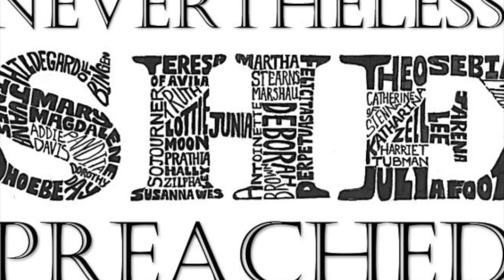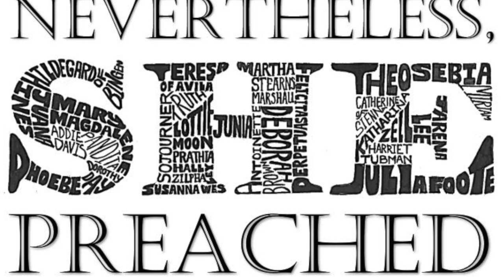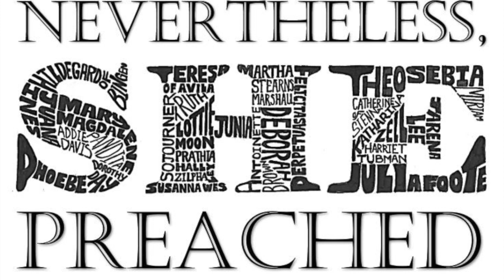Dr. Margaret Aymer sermon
"Nevertheless..."